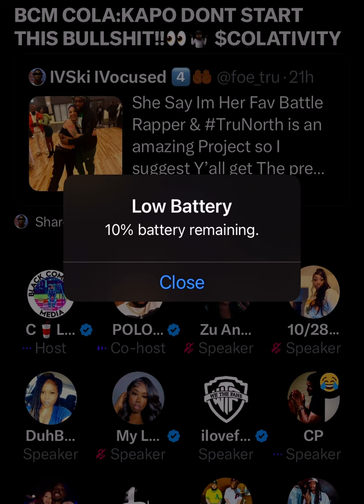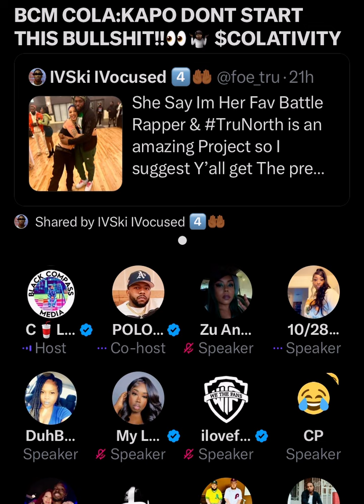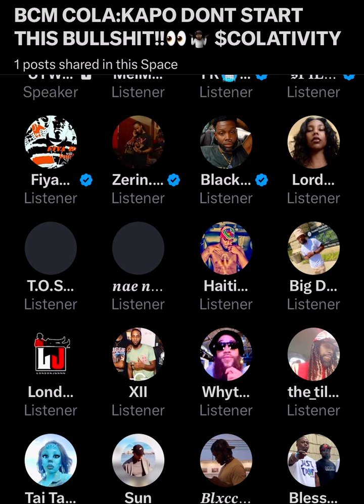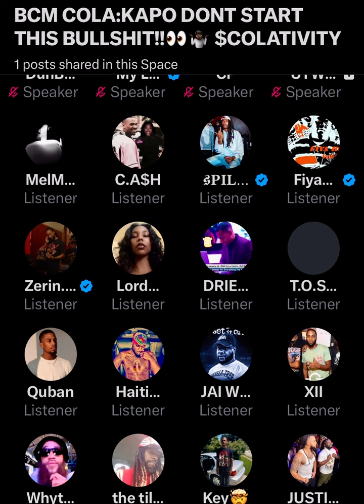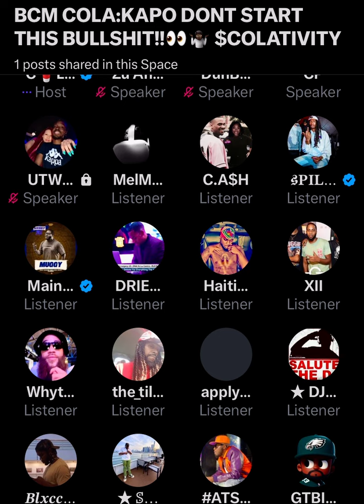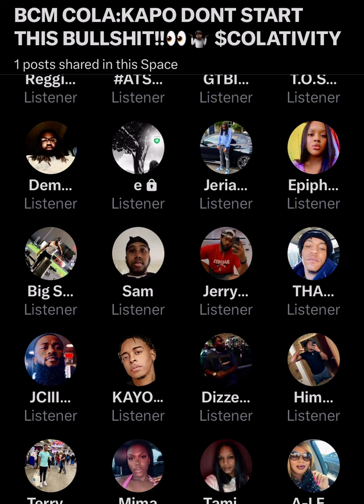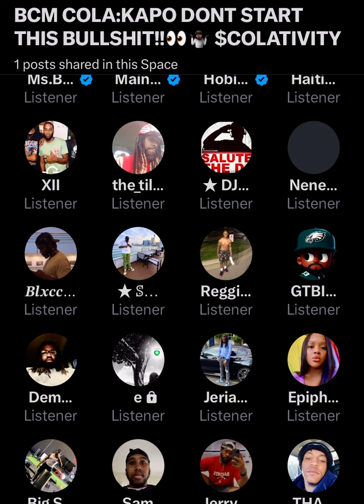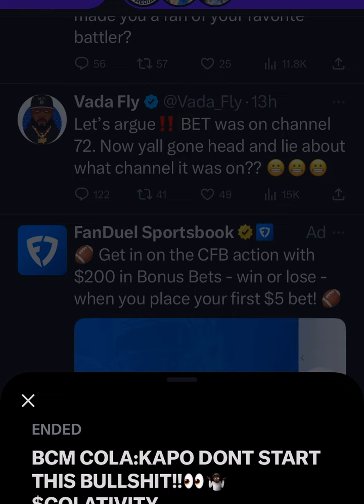BCM COLA SPACES; Ms. Hustle Responds to Ghostwriting Allegations Pt2